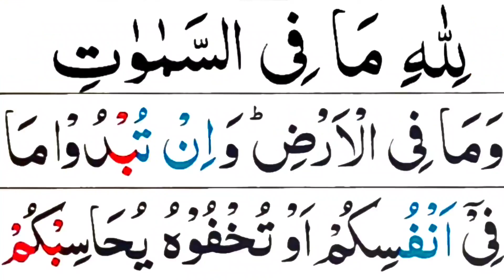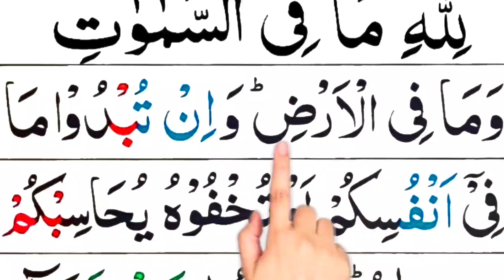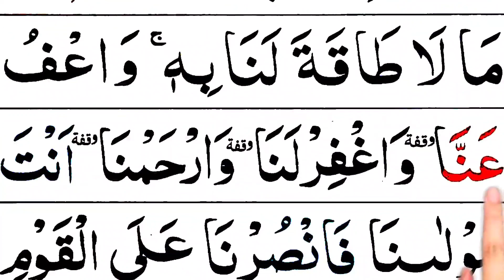lillahi mafis samawati wama filarz | amanar rasulu | surah al baqarah | last 3 ayat of surah baqarah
In this video: I Recite surah al baqarah last 2 ayat | akhiri 2 ayat | surah al amanar rasulu bima unzila ilayhi | amanar rasulu | surah al baqarah | last 2 ayat of surah baqarah

♡Topics Covered♡
•Surah Al-Baqarah Last 2 Verses
•Panipatti Tilawat
•Read Surah Al Baqarah
•quran Tilawat
•Last 2 Verses of Surah Baqarah